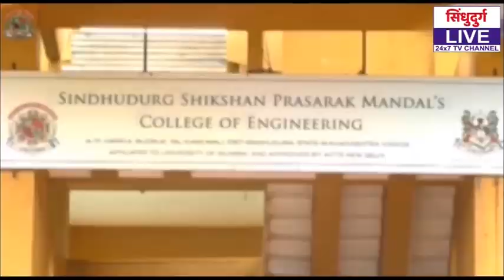जिल्ह्यात कोरोनाला लागला ब्रेक